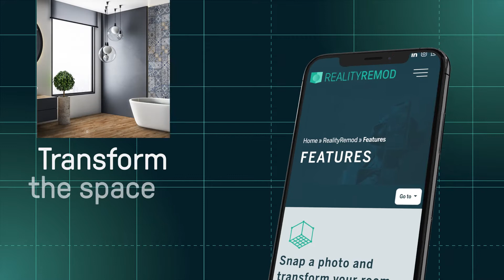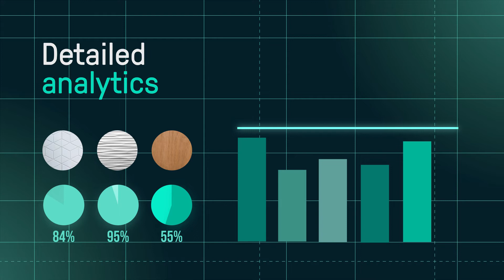RealityRemod - Transform the space around you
RealityRemod is the innovative Augmented Reality Web App that swaps
out the flooring and walls of any photograph, letting you preview colors and
explore new design alternatives for any room.